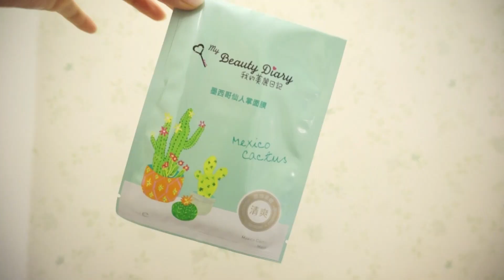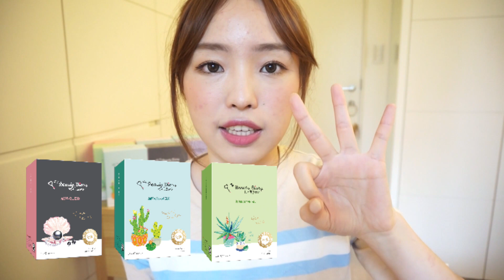EVALINX我的美麗日記 l 氣色急救tips!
氣色急救tips!
- For More info about items I mentioned -
阿爾卑斯雪絨花面膜
黑珍珠煥白面膜
墨西哥仙人掌面膜

todays's makeup
氣墊粉餅：媚比琳 ＃01
唇膏：kate cc護唇膏#06 + 媚比琳氣墊唇彩
腮紅：CEZZANE #01
眉毛：excel PD01 + kiss me染眉膏 #04
眼影：BEIGE ＃215
上衣：淘寶